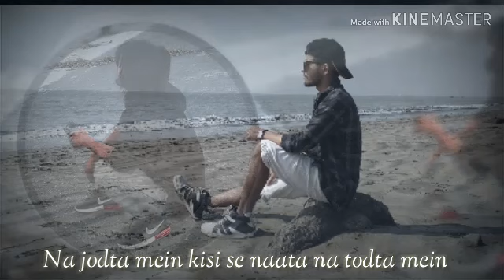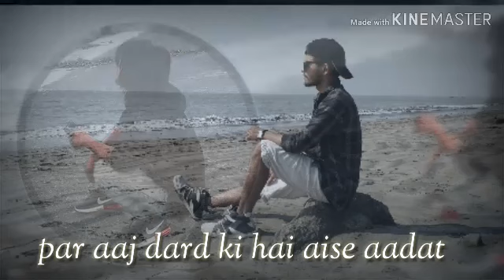Himmat Lyrics Amn kamboj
Himmat - Amn kamboj   with lyrics